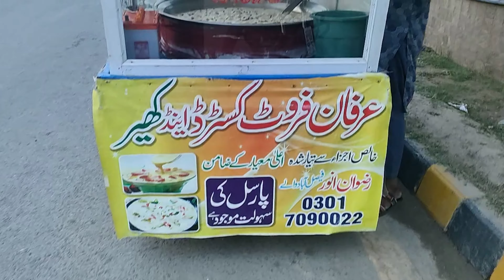Street food too much yummy , delicious & tasty